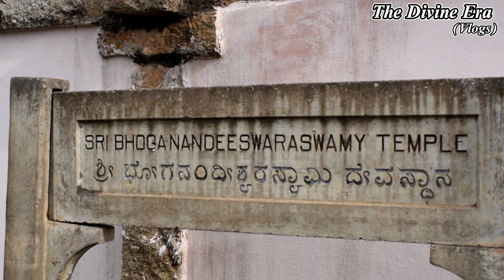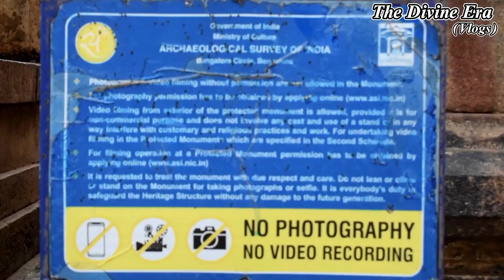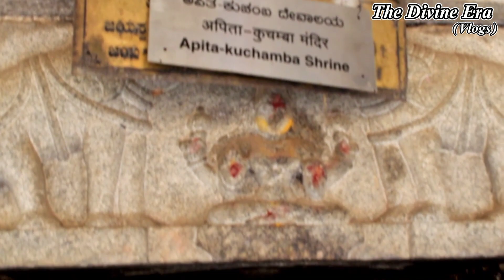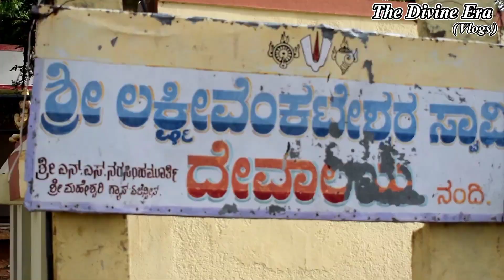Sri Bhoga Nandishwara Temple 🚩Chikkballapura🚩 Mahadev Temple 🚩 Bholenath 🚩 Har har Mahadev 🔱